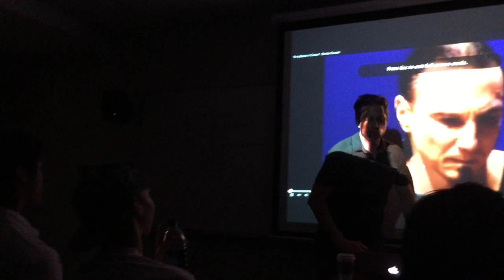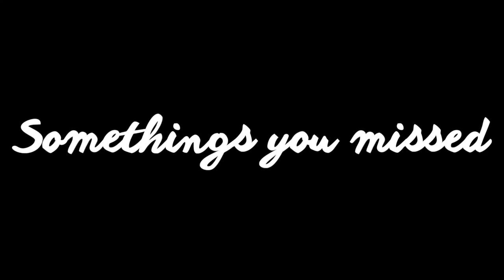Annatasha's Vlog: First Day Of School & More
ANDDD I'M BACK.

After a crazy week of orientation activities, I finally managed to put together a clip of me at Berklee College of Music on my first day!

I've already so many ideas for the next one and I CANNOT wait.

MUSIC

"Fantasy Killer" by Jumero.

I love these boys to bits, so please give them the love they deserve!